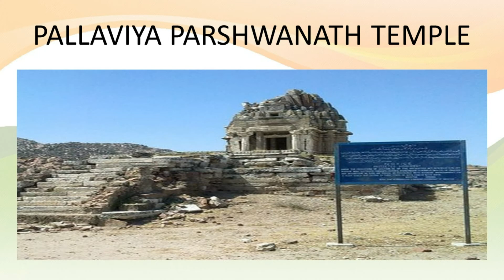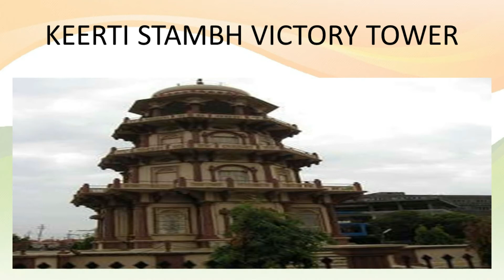Palanpur | Gujarat Tourism | Top Places to Visit in Gujarat | Incredible India